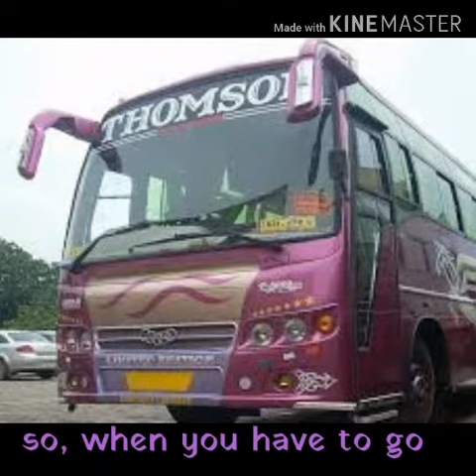TJ travels - Coimbatore